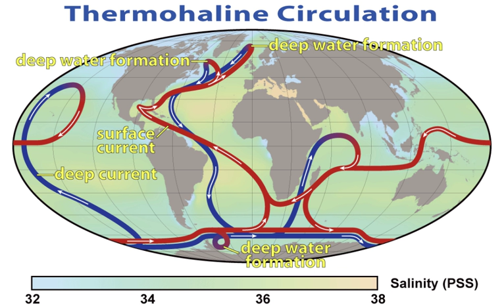Marine Science | Wikipedia audio article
00:01:04 1 History
00:01:13 1.1 Early history
00:04:10 1.2 Modern oceanography
00:12:03 2 Branches
00:13:24 3 Ocean acidification
00:15:42 4 Ocean currents
00:16:32 5 Ocean heat content
00:17:06 6 Oceanographic institutions
00:18:19 7 Related disciplines

- Socrates

SUMMARY
Oceanography (compound of the Greek words ὠκεανός meaning "ocean" and γράφω meaning "write"), also known as oceanology, is the study of the physical and biological aspects of the ocean. It is an Earth science, which covers a wide range of topics, including ecosystem dynamics; ocean currents, waves, and geophysical fluid dynamics; plate tectonics and the geology of the sea floor; and fluxes of various chemical substances and physical properties within the ocean and across its boundaries. These diverse topics reflect multiple disciplines that oceanographers blend to further knowledge of the world ocean and understanding of processes within: astronomy, biology, chemistry, climatology, geography, geology, hydrology, meteorology and physics. Paleoceanography studies the history of the oceans in the geologic past.